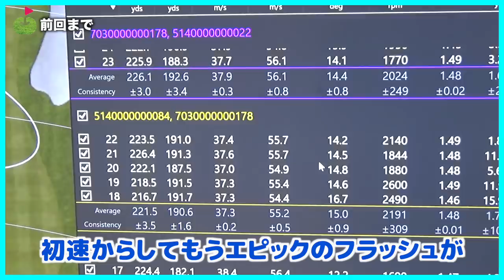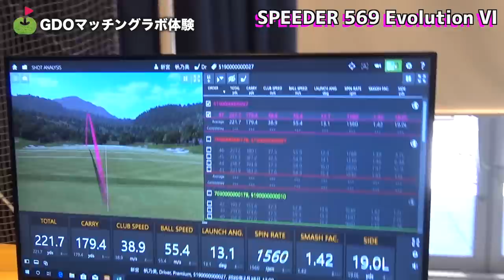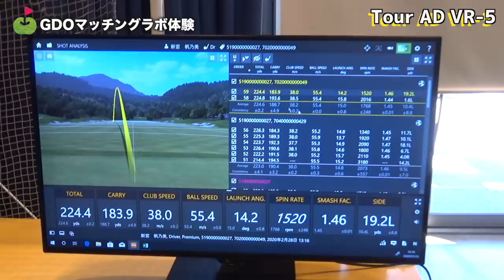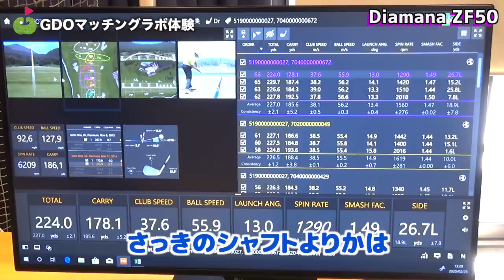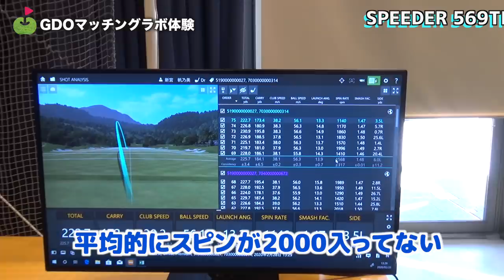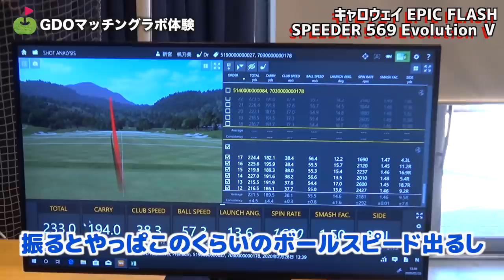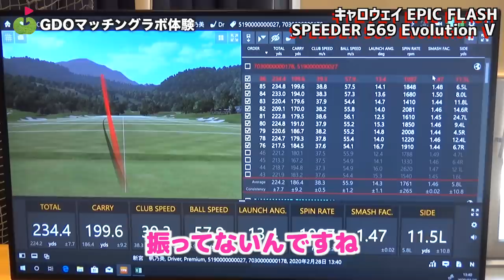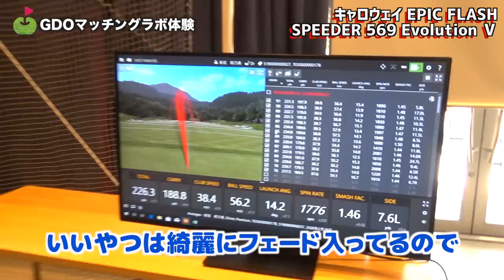スライスの悩みを解決するぴったりのシャフトを選ぶ！【GDOマッチングラボ】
現在使用しているドライバーをベースに、ショットを分析しながら
現在抱えている一番の悩みを解決に導いてくれるドライバーを提案してくれるサービス
GDO MatchingLAB（マッチングラボ）
ドライバーに悩みを持っているほのちゃんが体験してきました。
今回はシャフトを選びます。

※新型コロナウイルス感染症に伴い、新規受付停止中です。